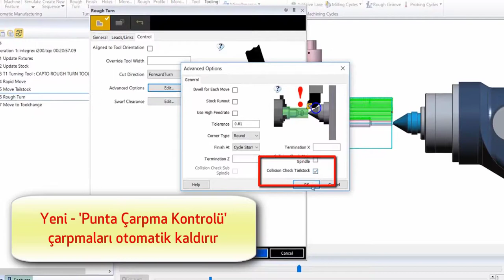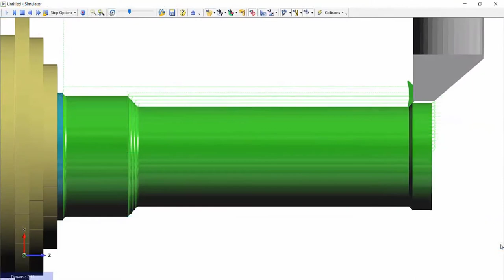EDGECAM R2 2018 Punta Çarpması Ve Coro Turn Prime Uçlar